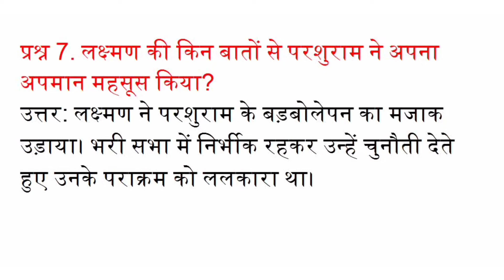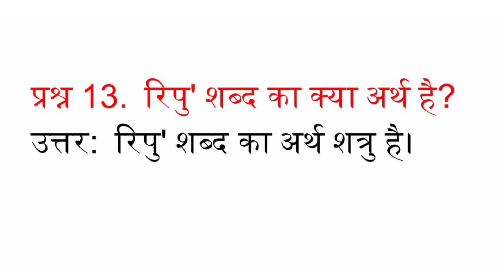राम-लक्ष्मण-परशुराम-संवाद 10 कक्षा‌ प्रश्न उतर PDF राम-लक्ष्मण-परशुराम-संवाद कविता के प्रश्न उतर?